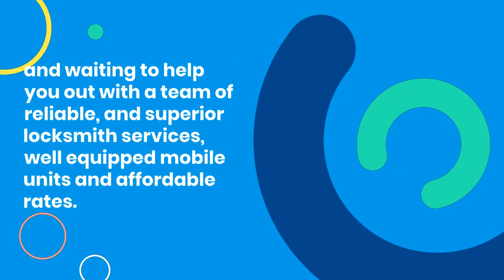Balch Springs Locksmith Services - Local & Affordable - Key Replacement & Programming - 24/7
Looking for a Balch Springs locksmith? Consider hiring car key duplication to handle all of your locksmith needs in Balch Springs, Texas.